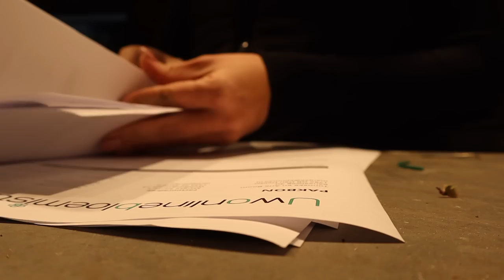‼️Surprise boxen inpakken & DIY voorbeelden voor na de kerst 🌸💕| Carlein Tukkers | Vlog #47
| LOVE IT? 💕 |

Liefs Carlein💕